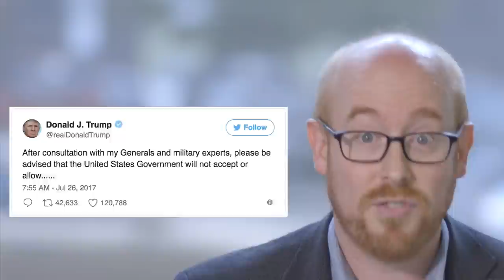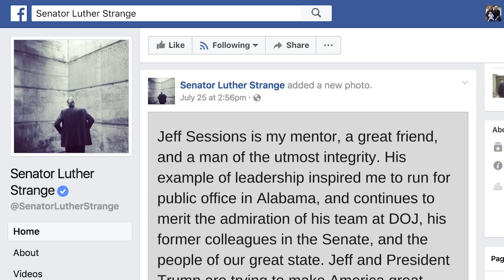The Alabamafication of American politics continues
Do you remember the controversy over Mo Brooks' 2nd Amendment ad? That was Monday.